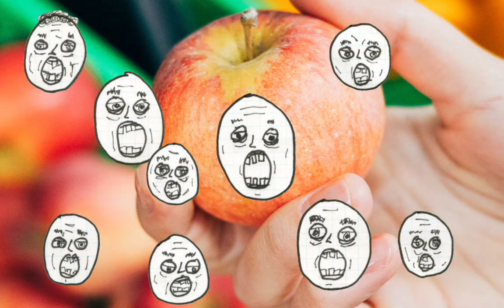Frontline Zero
Grocery store job inspired 2020 screaming face doodles.

I had high hopes of doing a fancier animation for this but still figuring out the software. Baby steps I suppose, still have 354 days to figure it out.